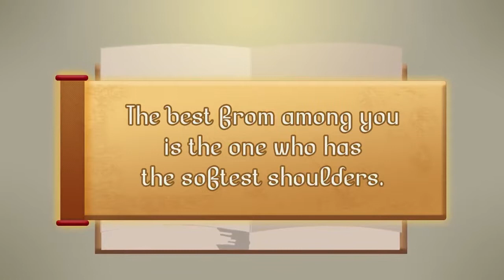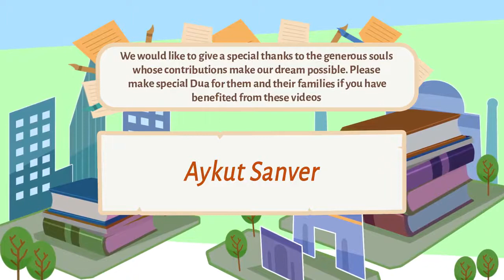Chasing People away from Goodness Sheikh Mufti Menk (yoquran studio)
The Best of the Lot   Sheikh Mufti Menk (yoquran studio)